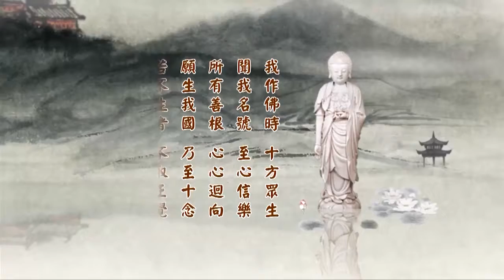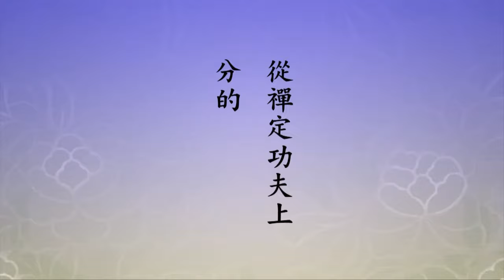淨土大經科註128